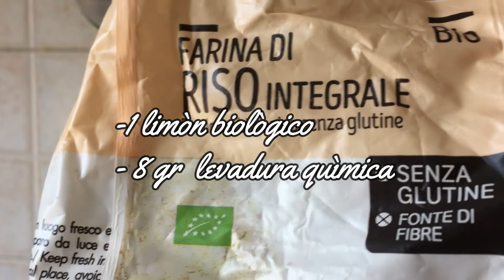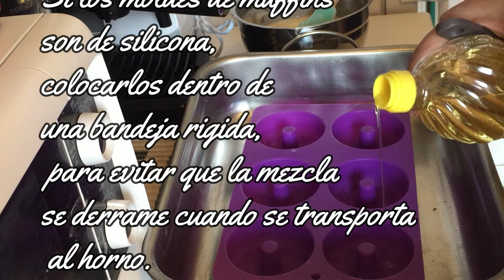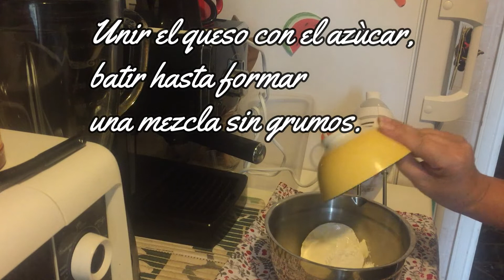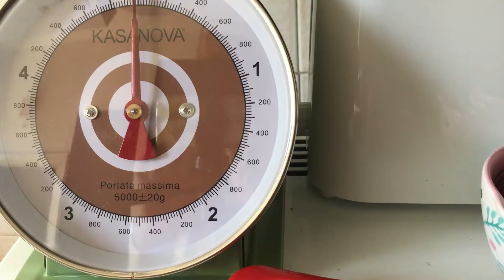MUFFIN HALLOWEEN.- IDEAS DULCES PARA HALLOWEEN -CUPCAKES -POSTRES PARA HALLOWEEN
Buenos dìas amigos,aquì les dejo éstas ideas de unos divertidos muffin para halloween. espero les guste.
Que tengan todos un bendecido dìa!